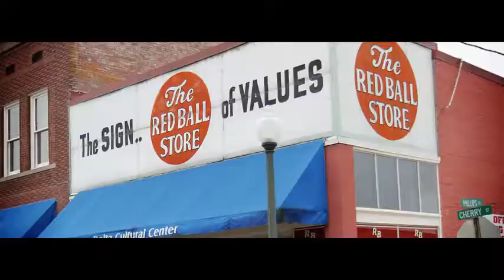CD Teaser The Headcutters Walkin' In USA 480p